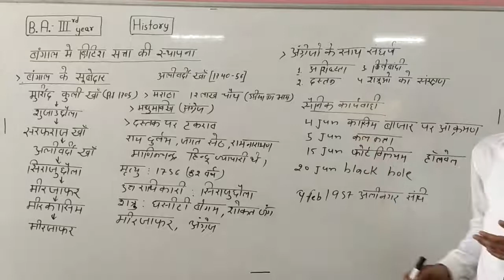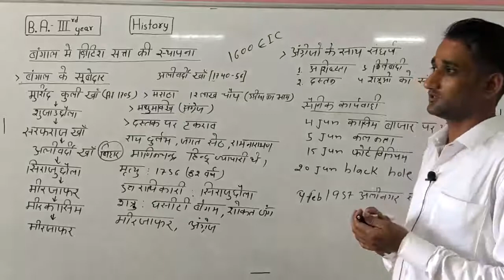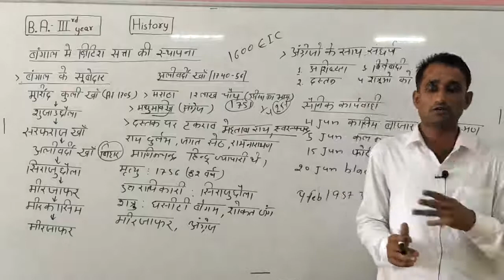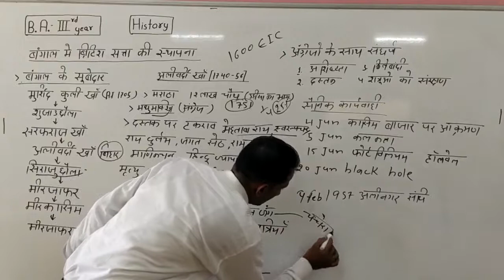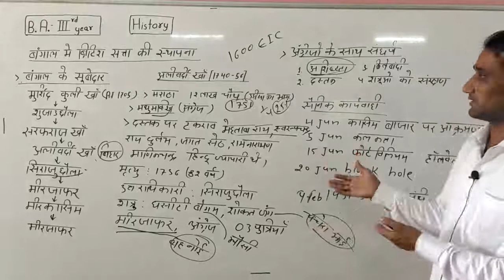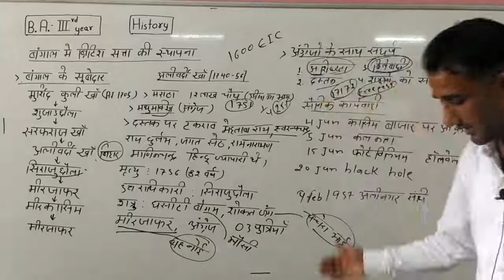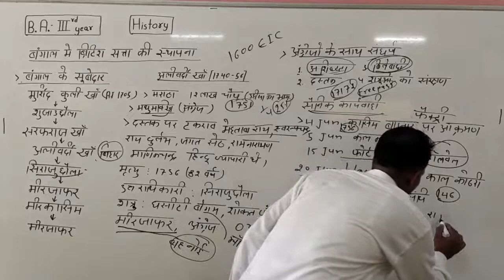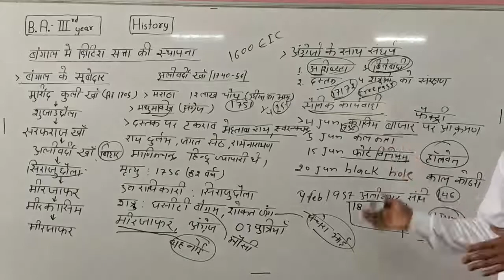बंगाल में ब्रिटिश सत्ता की स्थापना( भाग 2 )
Qualification: MSc. MPhil, Ph.D Chemistry
Experience: Teaching and Research-16 Years
Course: Science, Arts and Commerce